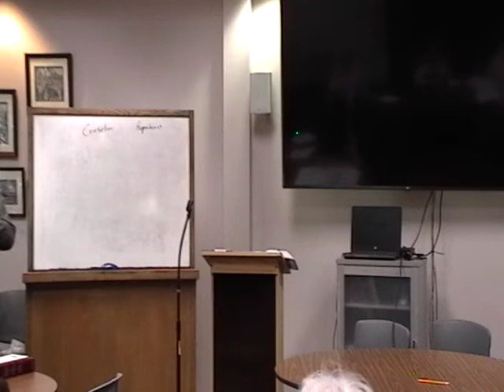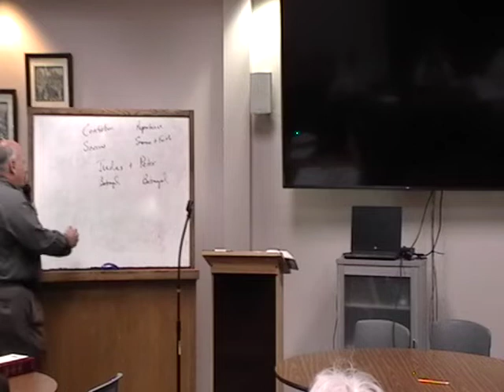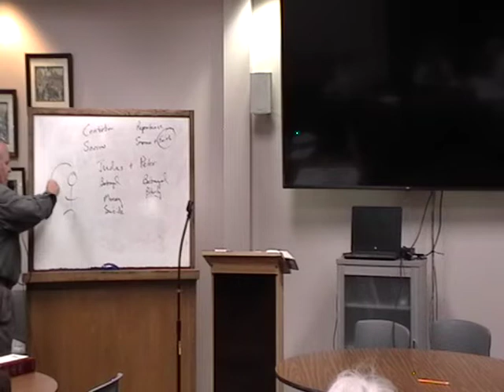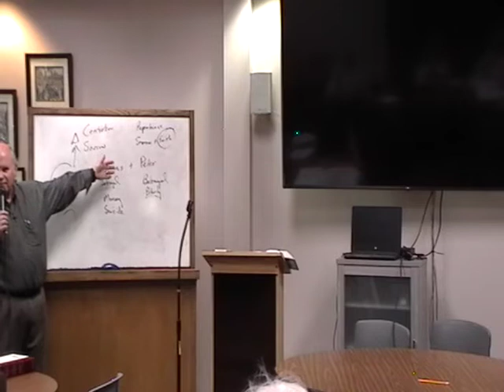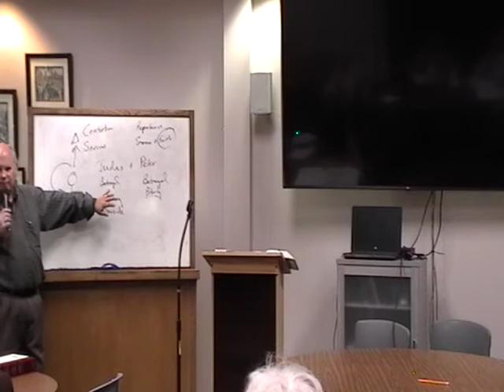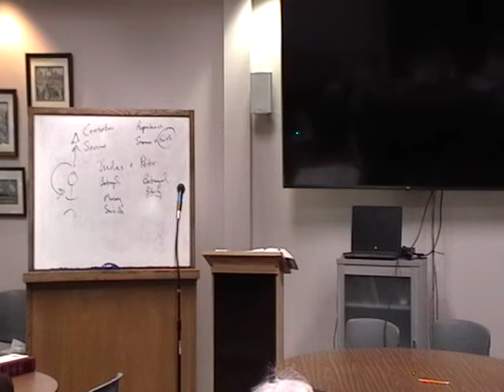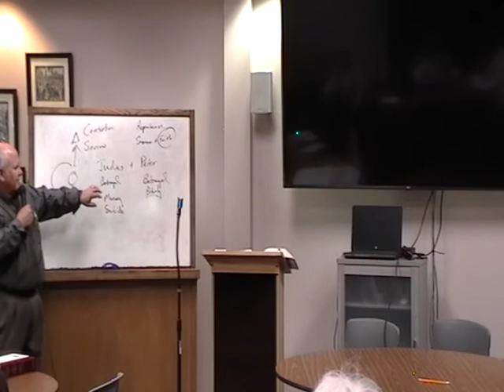March 17 Joy Bible Study